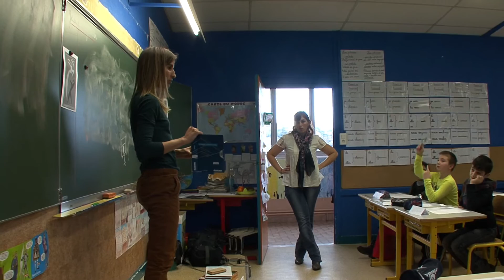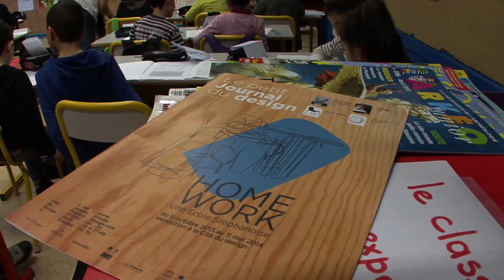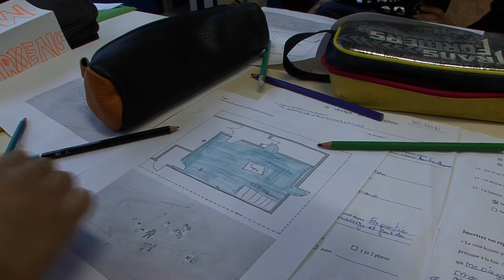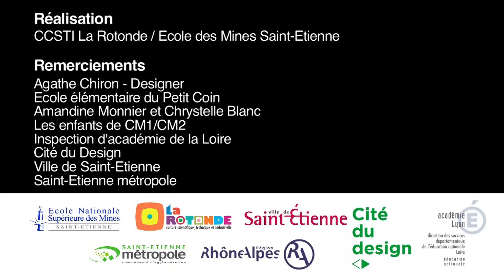Projet DESIGN - "Je participe à la rénovation de mon école"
"Esca'Pad - Episode DESIGN"
Dans le cadre du projet mené par la Cité du Design de réhabiliation d'école dans la métropole stéphanoise, retrouvez le projet de l'école du Petit Coin.
Ce reportage s'inscrit dans le projet "Esca'Pad" épisode Design, création d'un album jeunesse numérique animé porté par le CCSTI La Rotonde.